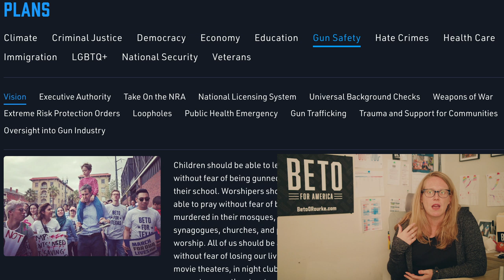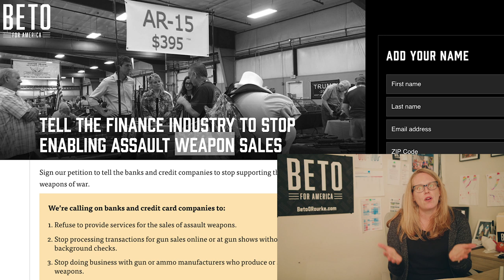Beto For America Weekly Update with Jen O'Malley Dillon | 9.12.2019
Beto for America campaign manager Jen O'Malley Dillon launches our new Weekly Update. This week: Beto went to Bland, Virginia, we got attacked by bots, and there's this whole DemDebate thing tonight. So much to talk about!

About Beto O'Rourke:
Beto O'Rourke, a former U.S. Congressman from El Paso, TX is running for President of the United States. His campaign is run for and by people – no PACs, no corporations – people from every state and territory. It's a campaign not to bring us together not just towards a victory in the nominating process, not just in defeating president Trump, but in ensuring that we have the full power of people, of a movement, to accomplish this country’s priorities.